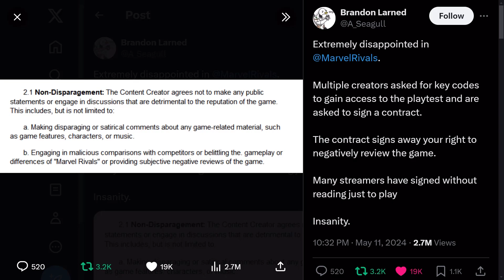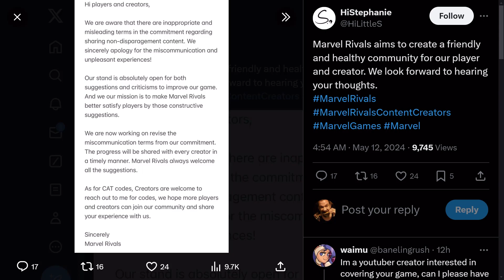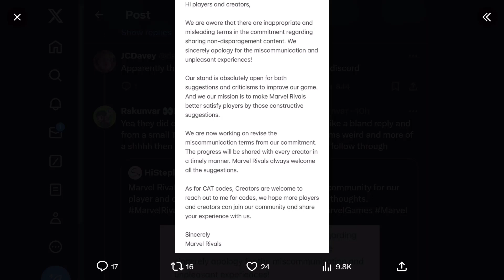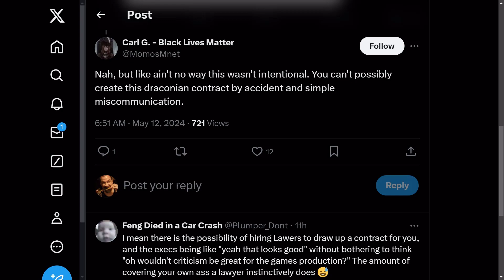Marvel Rivals TRIED Pulling A Fast One & It BACKFIRED!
This is what happens when you try to pull a fast one on the gaming community with more spineless BS.

This video involves topics such as:
marvel rivals,
marvel rivals review,
marvel rivals codes,
marvel rivals censorship,
marvel rivals bad review,
marvel rivals non,
marvel rivals non disparagement